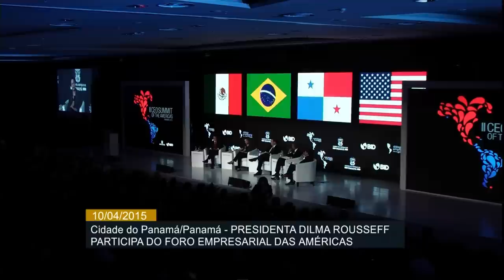Brasil está pronto para acordo entre Mercosul e União Europeia, afirma Dilma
ATIVIDADES DA PRESIDENTA - 10.04.15: A presidenta Dilma Rousseff participou, nesta sexta-feira (10), do Foro Empresarial das Américas. Realizado na Cidade do Panamá, Panamá, o Foro faz parte da 7ª Cúpula das Américas. Em discurso, Dilma defendeu um acordo entre o Mercosul e a União Europeia e uma maior abertura comercial nas Américas. A presidenta afirmou que o Brasil está pronto para um acordo entre os dois blocos. Além disso, Dilma destacou a importância da educação, inovação e integração regional para expandir fronteiras e oportunidades dentro do continente.